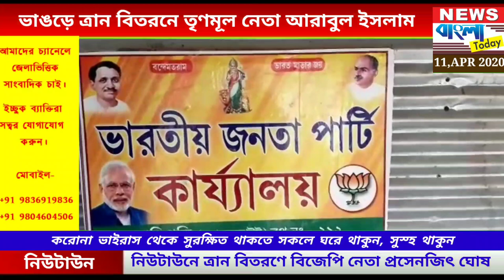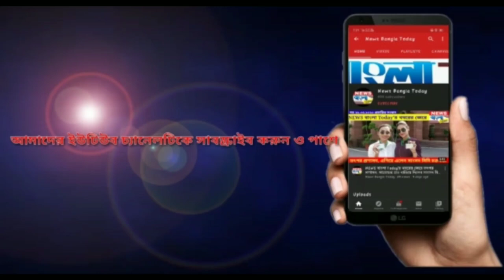নান্নু হোসেনের খাসতালুকে আরাবুলের ত্রাণ বিতরণ